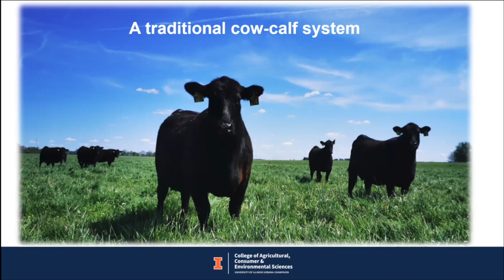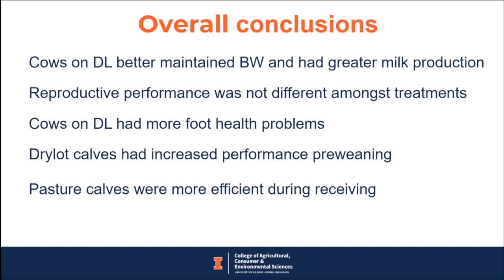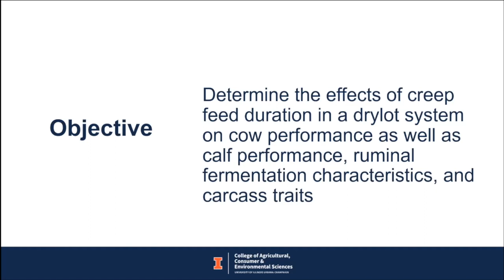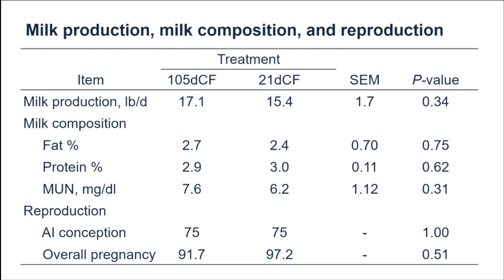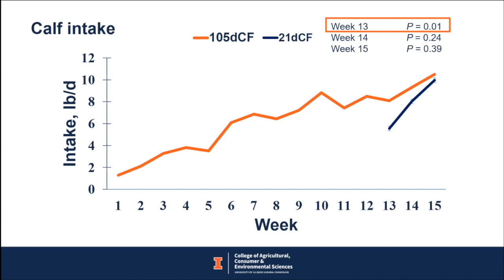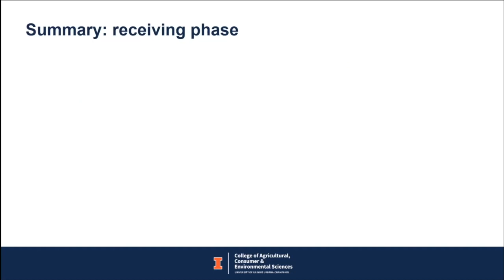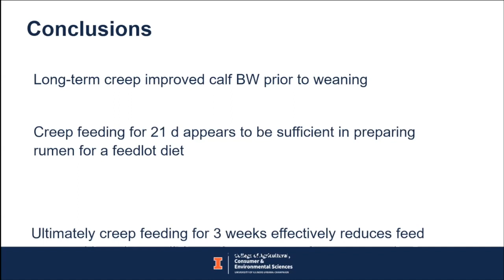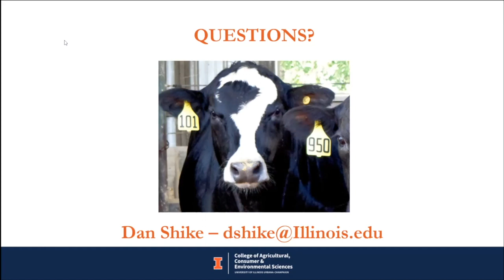Dakota Alternative Beef Cow Systems Symposium: Creep-Feeding Calves in Confinement Systems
Presentation #1 of 4 of the Dakota Alternative Beef Cow Systems Symposium.
This one is titled "Creep-Feeding Calves in Confinement Systems" and is with Dr. Dan Shike from the University of Illinois Department of Animal Sciences.